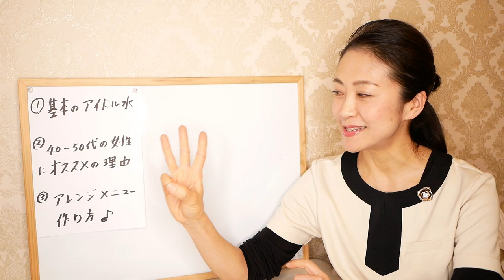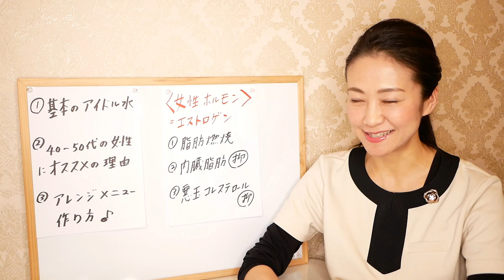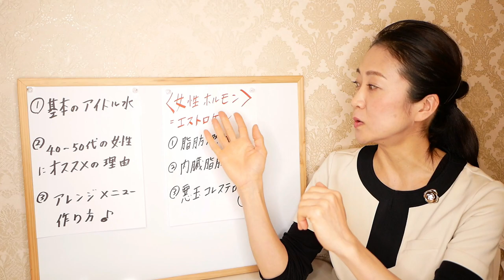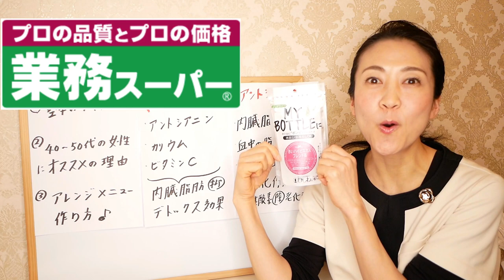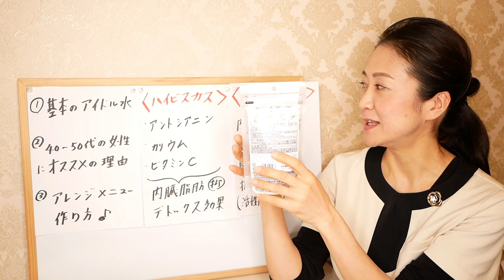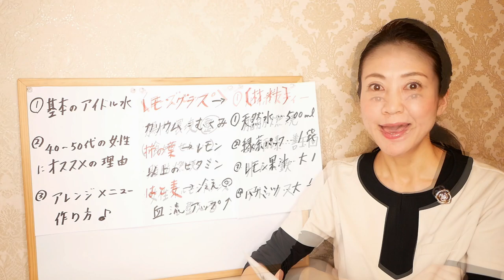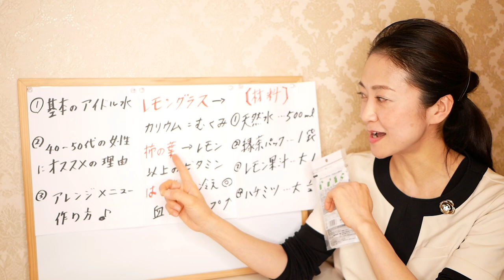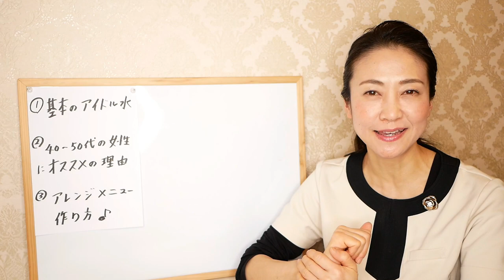【女性限定】痩せる水の作り方！アイドル水アレンジバージョン！女性が１番痩せるレシピをご紹介します【美腸活】